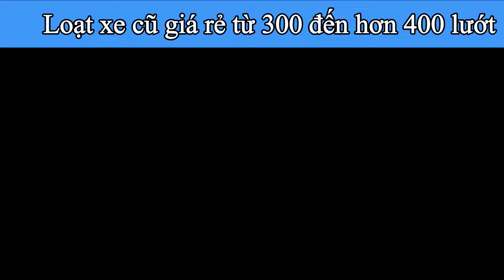Loạt xe cũ giá rẻ từ 300 đến hơn 400 lướt | Mua Bán Xe Cũ